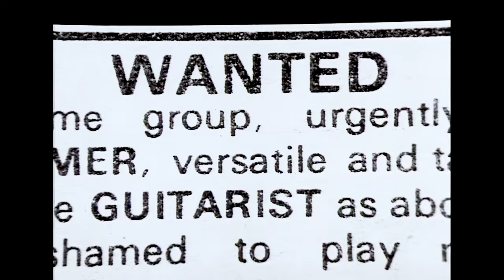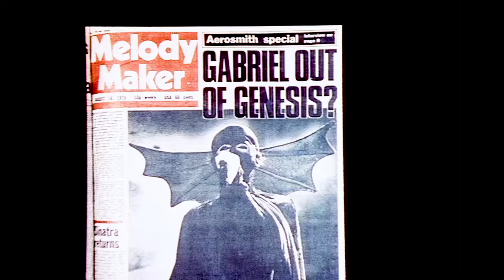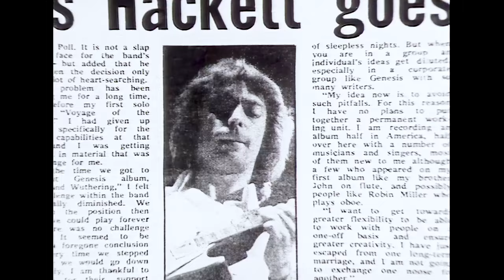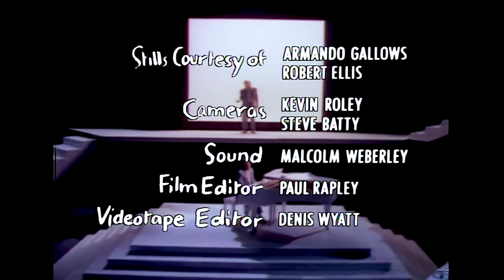GENESIS: Invisible Touch Documentary (UK Television 1986)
Genesis on BBC "Whistle Test" in 1986